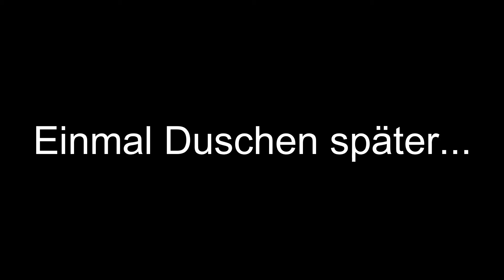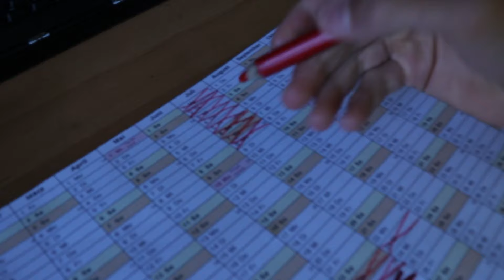Eure Fragen beantworten! - Daily Vlog 18 - Felixx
Hi, Ich bin Felixx und bin momentan 15 Jahre alt. Ich lade täglich Videos hoch welche sich Daily-Vlogs nennen ich möchte euch also Jeden Tag mit in mein Leben nehmen ob verrückt, stressig oder kreativ ihr seid immer dabei! Also aktiviert die Glocke und los gehts!